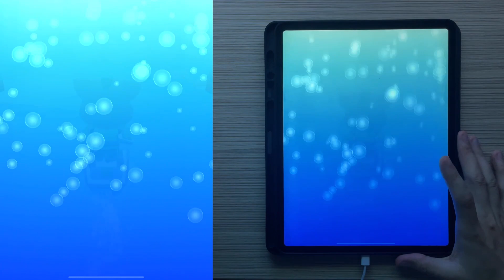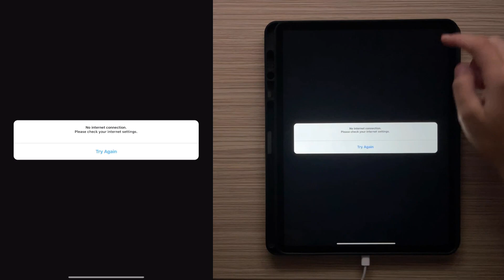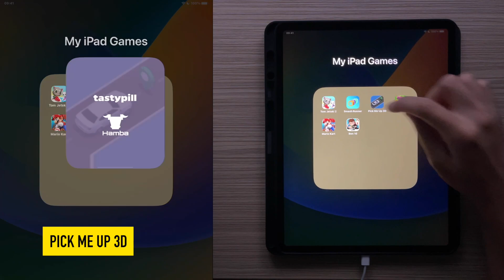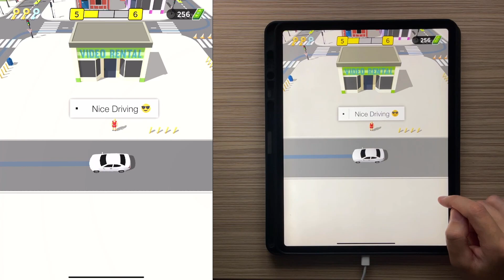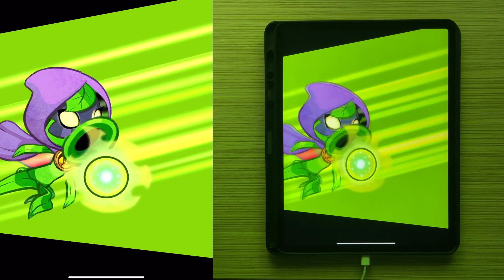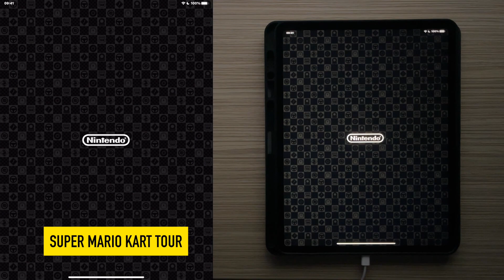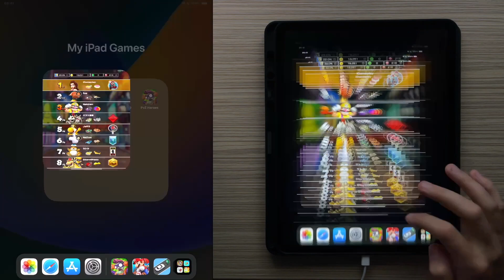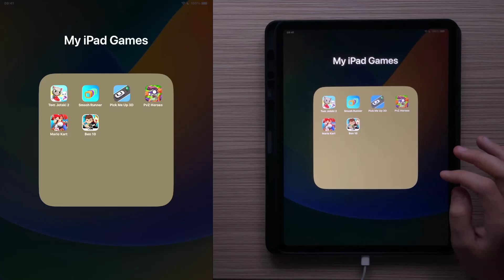Talking Tom Jetski 2,Smash Runner 3d,Pick Me Up 3d,Plants vs Zombies Heroes,Mario Kart Tour,Ben 10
Timecodes :

00:00 6 iPad Games Intro
00:10 Talking Tom Jetski 2
03:49 Smash Runner 3d
06:29 Pick Me Up 3d
08:43 Plants vs Zombies Heroes (PvZ Heroes)
13:12 Super Mario Kart Tour
15:50 Ben 10 Up to Speed